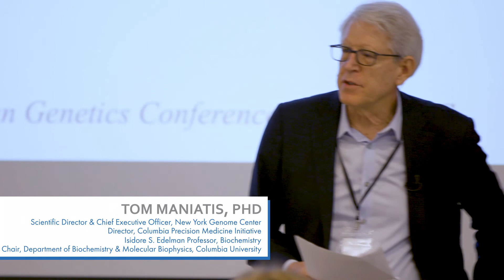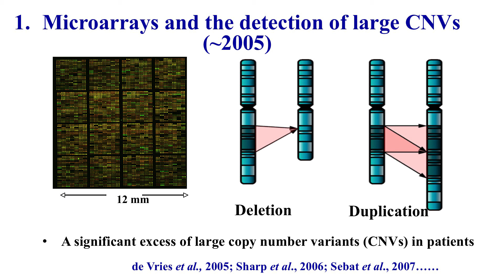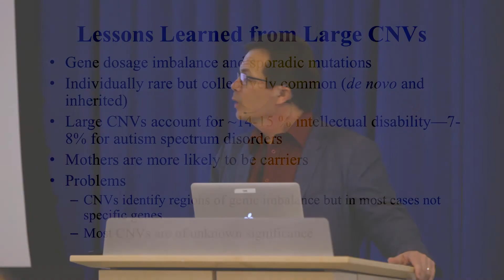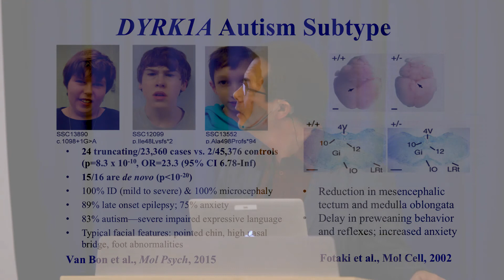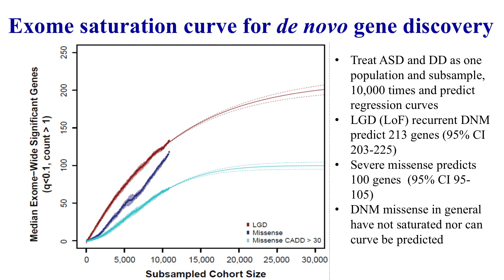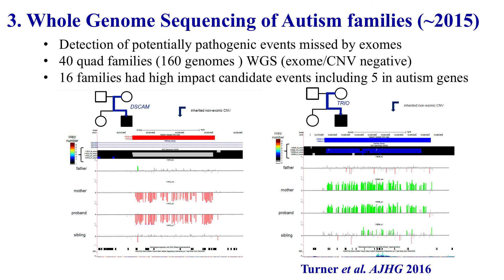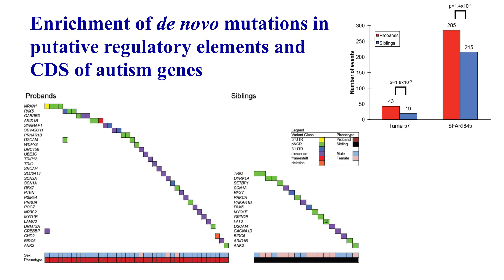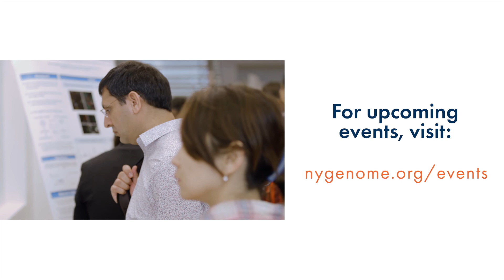Opening Remarks & Keynote Address "Insights into the Genetics of Autism" by Evan E. Eichler, PhD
Held February 2, 2018 at the New York Genome Center

OPENING REMARKS:
Cheryl A. Moore
President & Chief Operating Officer, New York Genome Center

Tom Maniatis, PhD
Scientific Director & Chief Executive Officer, New York Genome Center
Director, Columbia Precision Medicine Initiative
Isidore S. Edelman Professor, Biochemistry, Chair, Department of Biochemistry & Molecular Biophysics
Columbia University

Jean-Laurent Casanova, MD, PhD
Professor, St. Giles Laboratory of Human Genetics of Infectious Diseases, The Rockefeller University

KEYNOTE ADDRESS:
Evan E. Eichler, PhD
Associate Member, New York Genome Center
Professor, Genome Sciences, University of Washington
Investigator, Howard Hughes Medical Institute
“Insights into the Genetics of Autism”